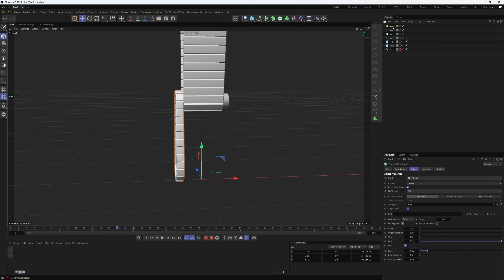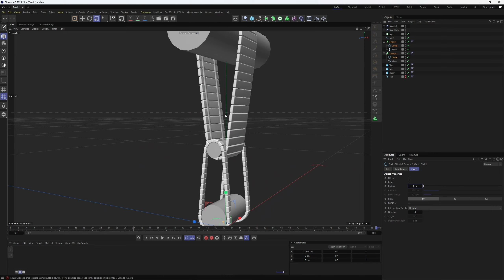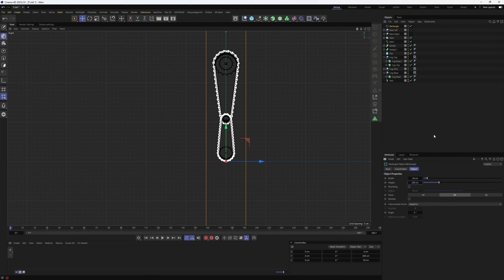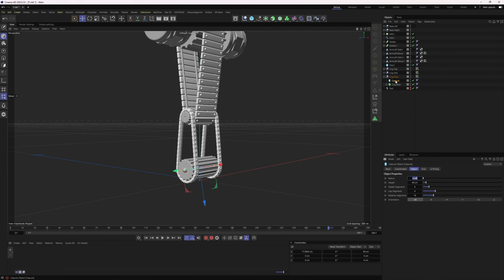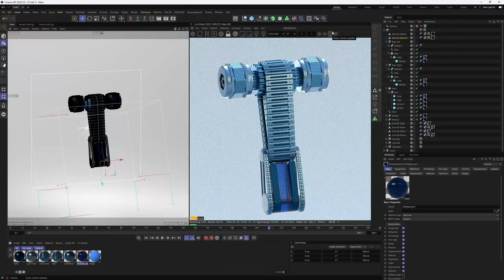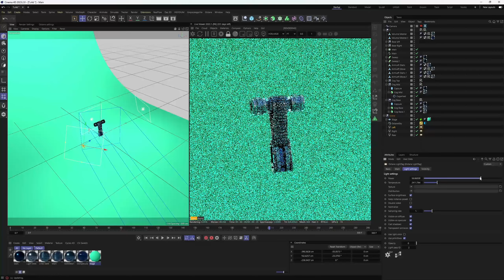Letter T Animation | Mograph Cloners & Signal Tag - no keyframes! | Cinema4D Timelapse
⚙️ Immerse yourself in the fascinating world of 3D design with this timelapse of my Cinema4D workflow, crafting an abstract mechanical letter T for the 36 Days of Type 2023 challenge! In this video, I reveal my techniques using cloners to create chain-like structures, interlocking them with cogs, and incorporating volume modelling for additional mechanical elements.

I light and texture the final design using Octane Render.To streamline the process, I've used HDRI and rope textures from Grey Scale Gorilla and the GSG signal tag, but keep in mind that similar results can be achieved by hand or with the vibrate tag. ✨

🎨 If you love this kind of content and want to see more timelapses of my 3D design journey, make sure to hit that like button, subscribe, and turn on notifications so you don't miss any future videos!

💡 Want to know more about my process, or have any questions on how I created this mechanical letter S? I love hearing from you guys and am always happy to help out fellow designers.

N0O5HMNLDQPKEOYN